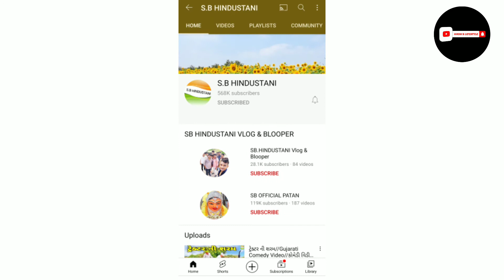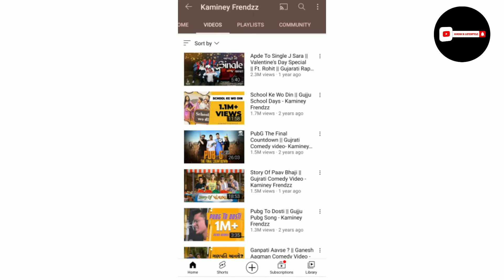કોણ નંબર વન ?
નમસ્કાર મિત્રો,
               અમારી આ ચેનલ તમારું હાર્દિક સ્વાગત છે.આ ચેનલ  માં તમને ફેકટ વિડિયો, મોટીવેશન વિડિયો  ના વિડિયો જોવા મળશે.

    જો તમે અમારી ચેનલ પર નવા છો ને તમને અમારી ચેનલ ના વિડિયો પસંદ આવતા હોય તો અમારી ચેનલ ને સબ્સ્ક્રાઇબ કરી લો.

🚩ટાઇગર_મૉં_આશાપુરા_જોગણી🙏

   તમને આ ચેનલ પર દરરોજ નવા કોમેડી વિડિયો મળી રહેશે.

LIKE__________________________
COMMENT____________________
SHARE________________________
THANKS_FOR_WHACHING.